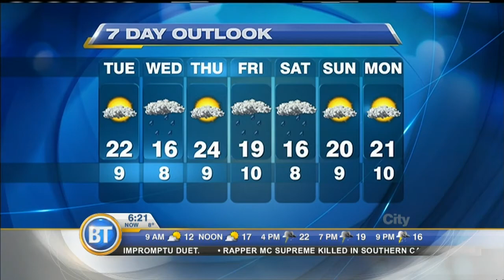Calgary cab driver gives a family of ducks a free ride - June 16th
Local taxi driver, Urga Adunga saved a family of ducks and is here to share his story.